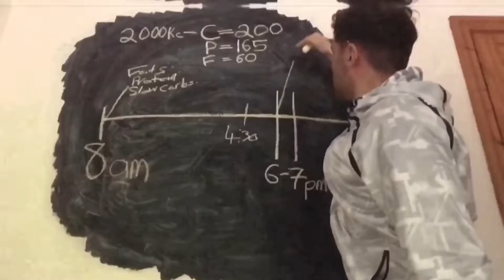WE BUILT A WATERPARK!!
In this episode, my friends and I have a pool day in my friend’s garden. Our “Water park”, consists of a large paddling pool and a slip and slide. Other activities we got up to throughout the day were Basketball and American Football. Hope you enjoy!!

Intro:
Musician: @iksonmusic

Main Video:
Musician: @iksonmusic